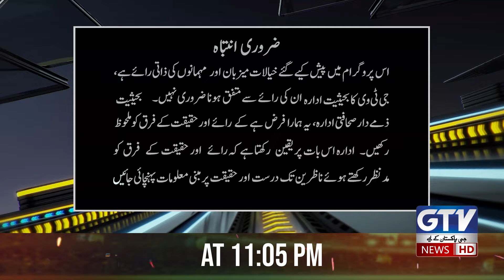Azhar Mahmood Appointed As Head Coach of Pakistan Cricket Team | G Sports | 8 April 2024